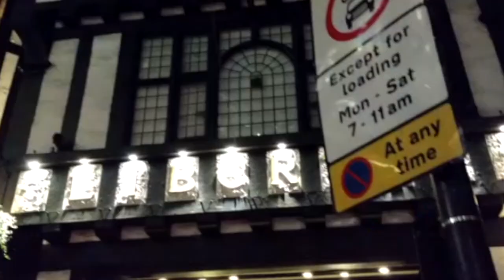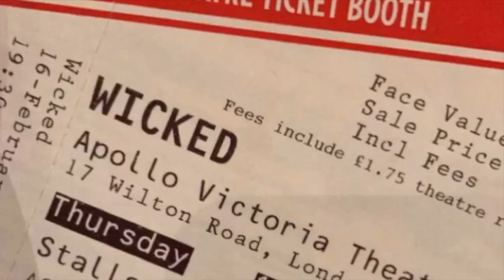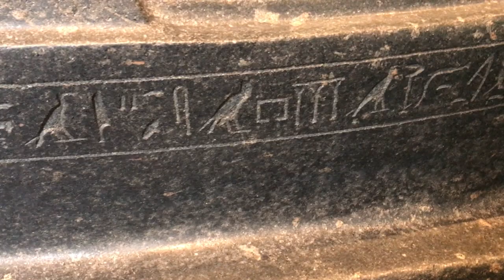VLOG de VIAJE Londres - Gigi Hadid, National Gallery, Big Ben + | Violeta Antier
Te invito a recorrer Londres conmigo, cuando la vi a Gigi Hadid, los lugares que no podes dejar de conocer, el teatro musical y mucho mas